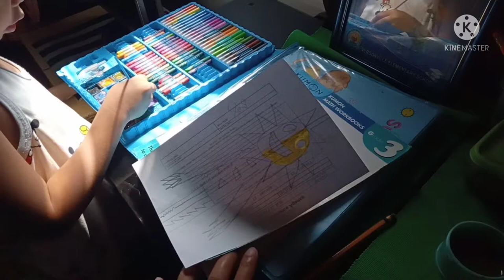My future Artist || Nasa mood po akong mag paint || Firstgrade